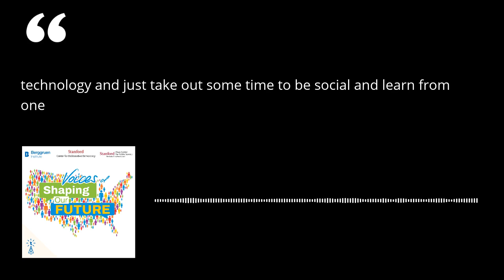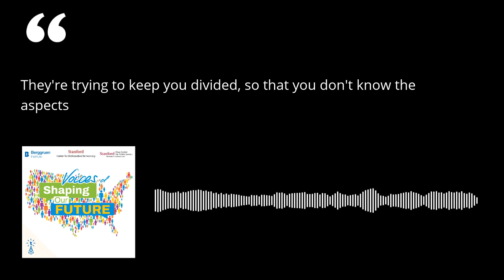Shaping Our Future - Marketta's Thoughts on How We Can Address Societal Issues